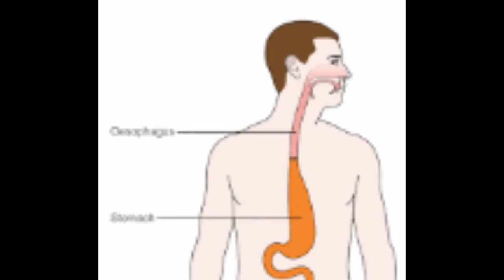AFANDE PIANO: byayogede ku People Power, Stella Nyanzi ne Jane Aceng.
Wuuno omwogeza wa Pollisi mu gwanga ya Wakanda, AfandePiano , nga ayogerako kunsonga eziri mu gwanda Wakanda. Ayogede ku kuwatitbwa bwa StellaNyanzi, ne ku nkofiira za PeoplePower, ne video ya Minister Jane Aceng.